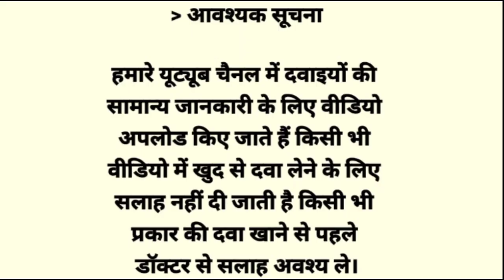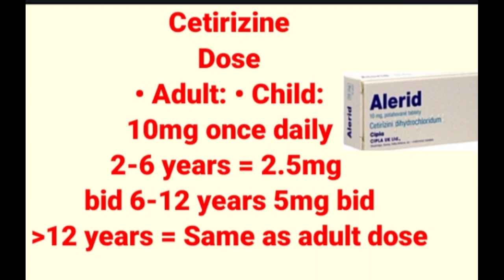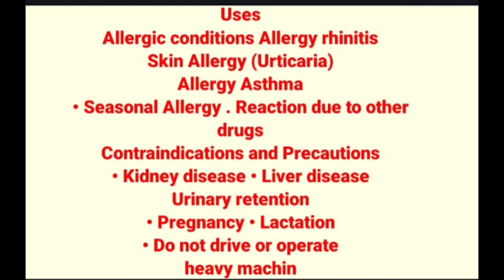Cetirzine_in_hindi_Adults_and_child_dose_/_uses_Side_effects_/_Interactions